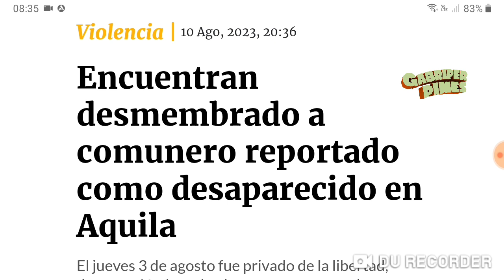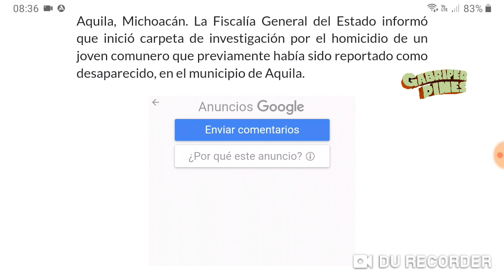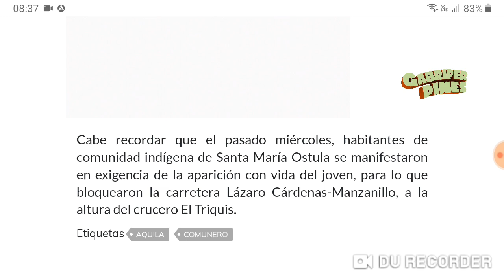Michoacán Localizan sin vida a Lorenzo Froilán D., comunero de Aquila en carretera de Coalcomán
Foto: Concejo Comunal de Aquila/La Voz de Michoacán